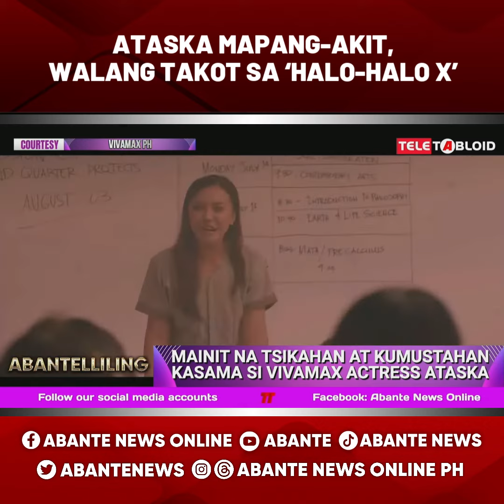Ataska mapang-akit, walang takot sa ‘Halo-halo X’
Sinabi ng isa sa bida ng Vivamax series na ‘Halo-halo X’ na si Ataska na itong serye ang pinaka-daring na nagawa ng aktres.